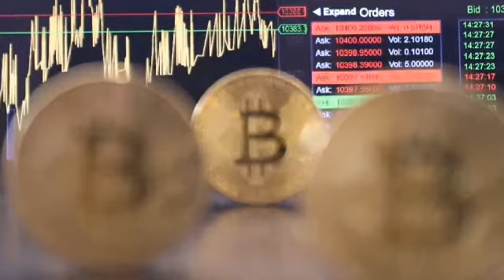crypto news today | crypto market crash today | crypto news today latest